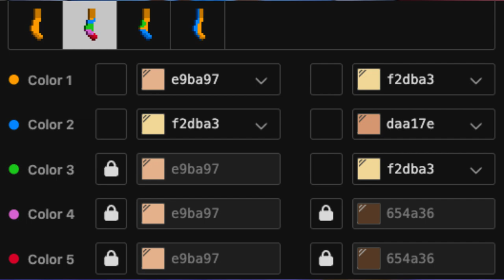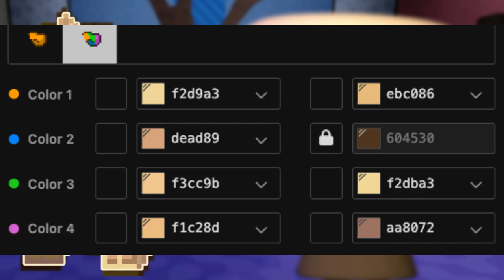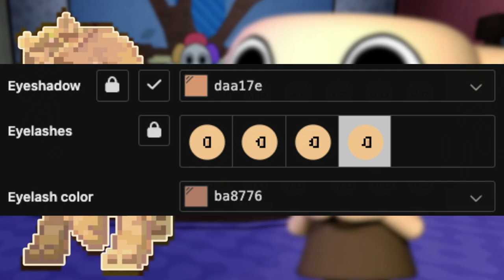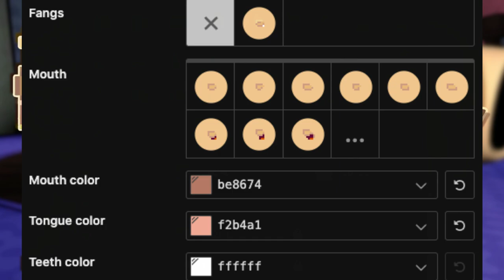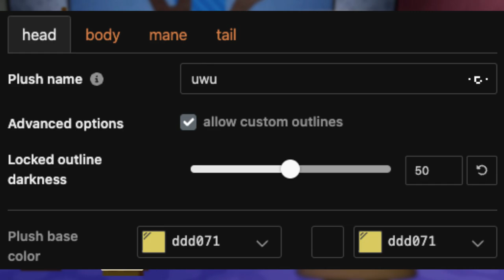🥐) Shelly DANDY'S WORLD : [ pony town skin ]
໒🧇﹕୭୧﹕Nos vemos en pony town

0:01 ──⊙ Little Cloud ─── 1:11